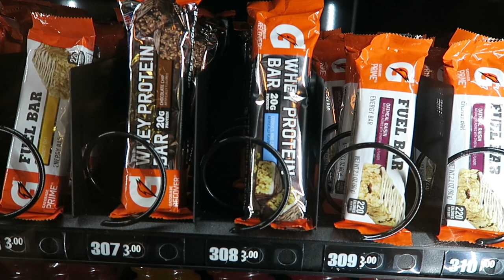Lost In A Corn Maze (Day 2016) | Clintus.tv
We kick off Fall Break with a trip to the farm and get lost in a corn maze! Plus, another basketball tournament for Bryce.